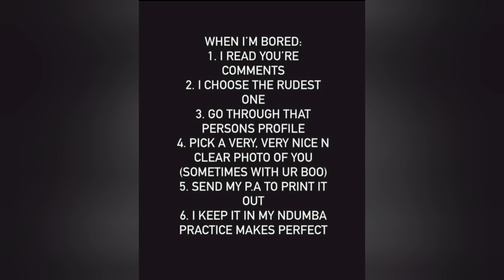Gogo maweni keeps your pictures in her Ndumba